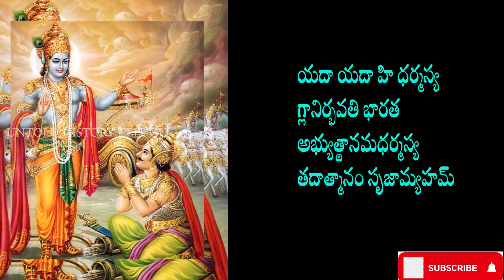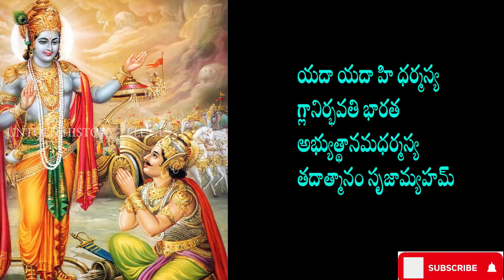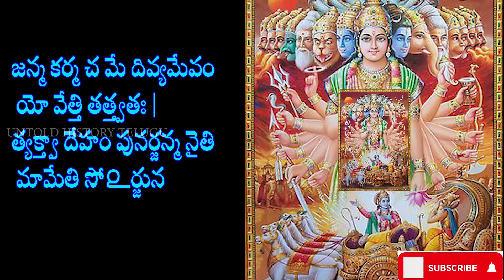ఎవరైనా దేవుడు కావచ్చు||SOME ONE COULD BE GOD||BHAGAVADGITA-21||UNTOLD HISTORY TELUGU||UHT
The Gita in the title of the Bhagavad Gita means "song". Religious leaders and scholars interpret the word Bhagavad in a number of ways. Accordingly, the title has been interpreted as "the word of God" by the theistic schools,"the words of the Lord",[18] "the Divine Song",and "Celestial Song" by others. In India, its Sanskrit name is often written as Shrimad Bhagavad Gita,  (the latter two words often written as a single word  where the Shrimad prefix is used to denote a high degree of respect. This is not to be confused with the Shrimad Bhagavatam, which is a Purana dealing with the life of the Hindu God Krishna and various avatars of Vishnu.
The work is also known as the Iswara Gita, the Ananta Gita, the Hari Gita, the Vyasa Gita, or simply the Gita.
The Bhagavad Gita is a discourse between Krishna and Arjuna set in a chariot at the start of the Mahabharata war
In the Indian tradition, the Bhagavad Gita, as well as the epic Mahabharata of which it is a part, is attributed to the sage Vyasa,whose full name was Krishna Dvaipayana, also called Veda-Vyasa.Another Hindu legend states that Vyasa narrated it while the elephant-headed deity Ganesha broke one of his tusks and wrote down the Mahabharata along with the Bhagavad Gita.
Scholars consider Vyasa to be a mythical or symbolic author, in part because Vyasa is also the traditional compiler of the Vedas and the Puranas, texts dated to be from different millennia.The word Vyasa literally means "arranger, compiler", and is a surname in India. According to Kashi Nath Upadhyaya, a Gita scholar, it is possible that a number of different individuals with the same name